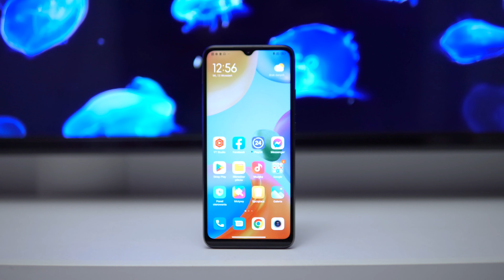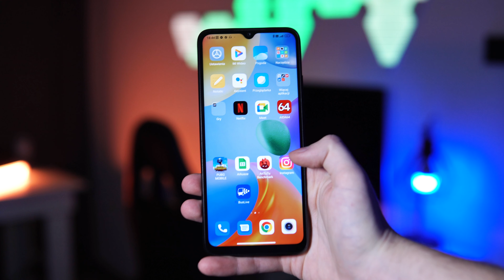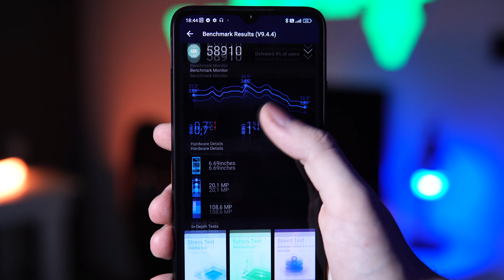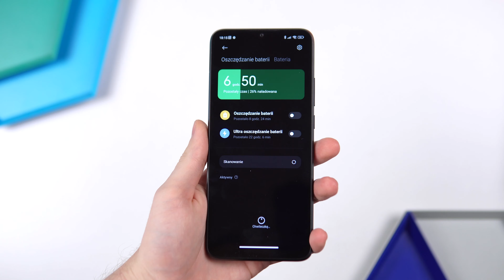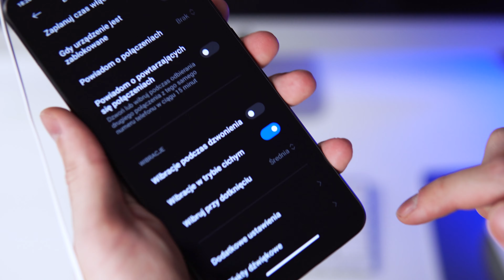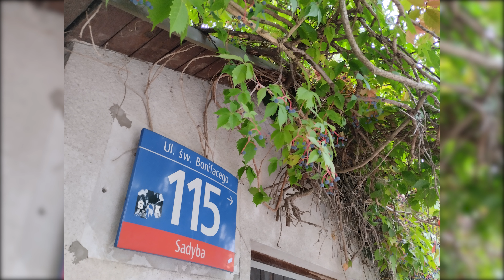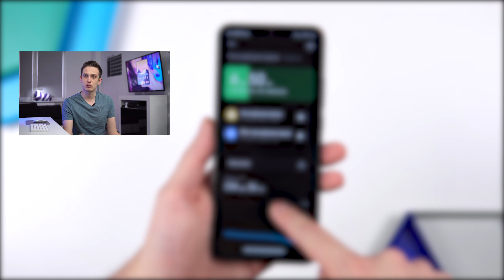Xiaomi Redmi 10C - RECENZJA - Jeden z najtańszych - TEST i Opinie - Mobileo [PL]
Na warsztat trafił Xiaomi Redmi 10C. Recenzja bardzo taniego smartfona, który ma być sensownym długodystansowcem. Jak poradził sobie Xiaomi Redmi 10C? Test to wykaże. Zapraszam na test Xiaomi Redmi 10C, Bartek Kułakowski / Mobileo PL.

Wstęp 00:00
Wykonanie 0:18
Biometria 1:02
Wydajność 1:28
System 2:17
Ekran 2:39
Komunikacja 3:36
Bateria 3:56
Muzyka 4:24
Aparat 4:55
Selfie 5:46
Wideo 6:04
Podsumowanie 6:24